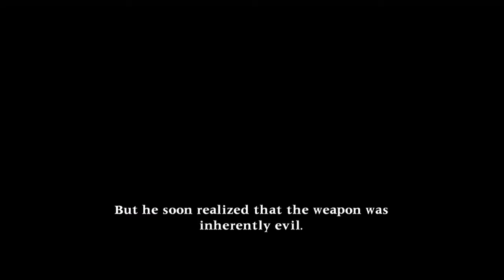Soulcalibur II: Mitsurugi - Arcade mode